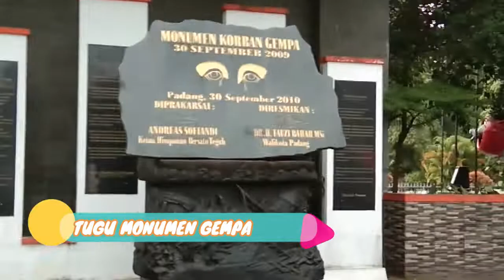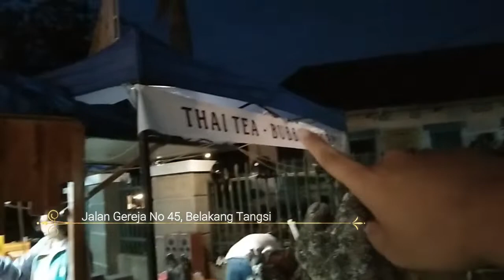HUNTING MAKANAN DI DEPAN SEKOLAH LAMA GW, PENASARAN?? ft. JOE48TV Channel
1.AZ recorder
2.Filmora 9
3.Piscart